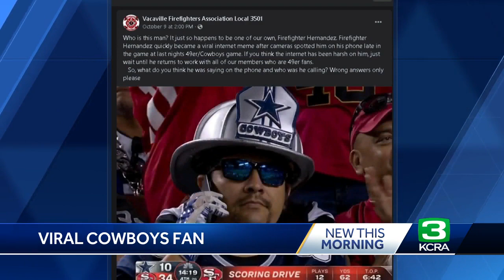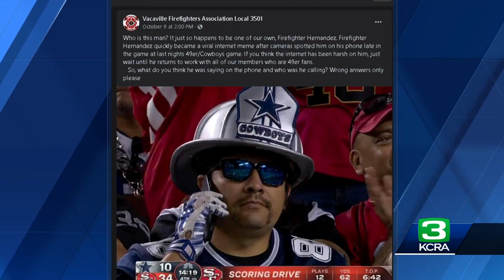Vacaville firefighter speaks out about becoming a meme as a disappointed Cowboys fan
Eugene Hernandez joins KCRA 3 to talk about his viral moment during the 49ers-Cowboys game over the weekend.